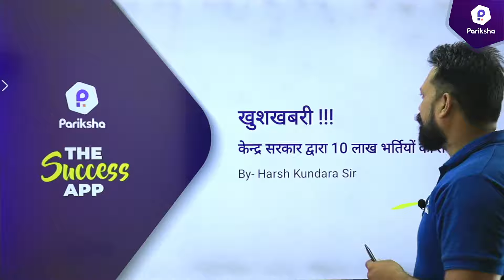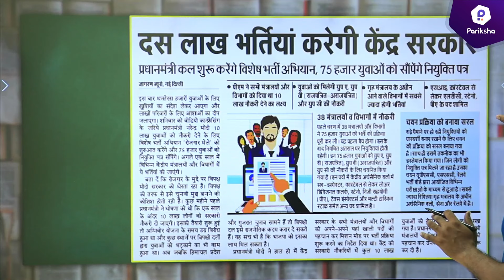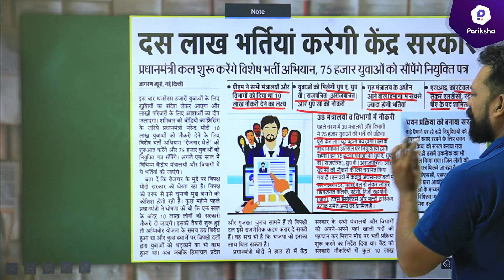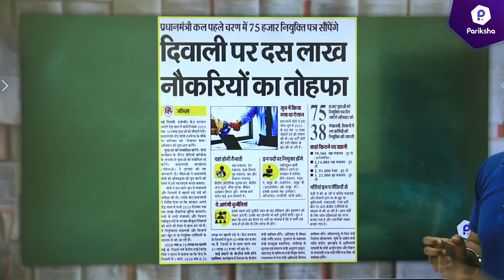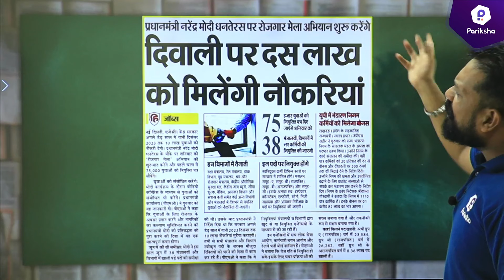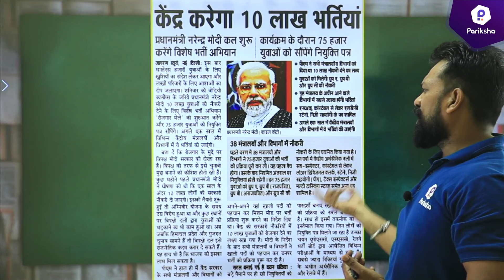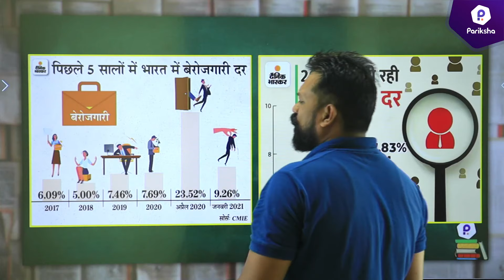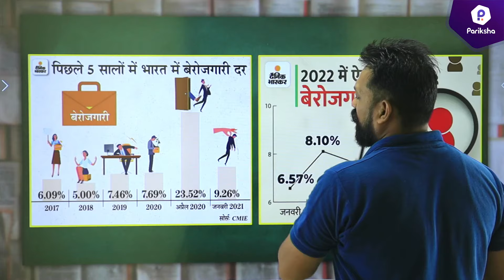10 Lakh Vacancy News Today | Central Govt 10 Lakh Vacancy | Govt Jobs Latest News | Govt Job 2023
In this video, Rajasthan Pariksha's Mentor Harsh Kundara sir is bringing a session for Central Govt 10 Lakh Vacancy.

🎯CET+2 / LDC Complete Video Course Available on Pariksha Mobile App.  To Get Rs. 2000 Discount Use Code "HAPPYDIWALI".

10 Lakh Vacancy News Today | Central Govt 10 Lakh Vacancy | Govt Jobs Latest News | Govt Job 2023